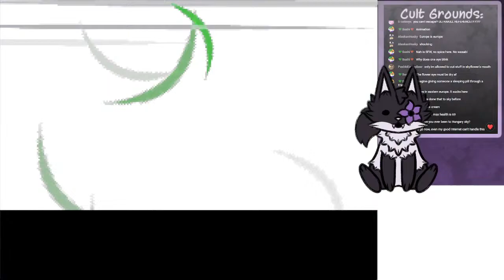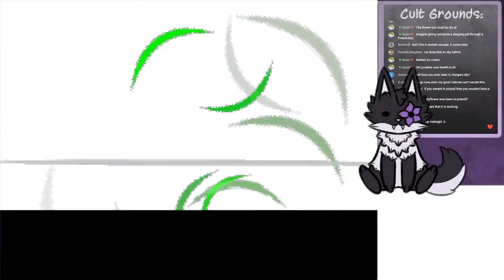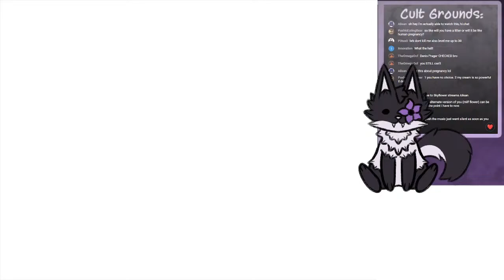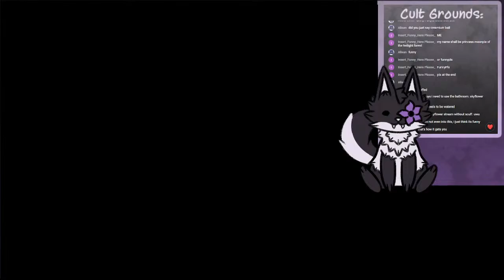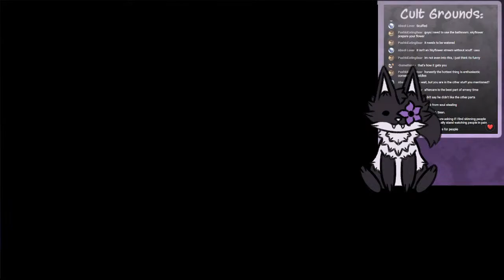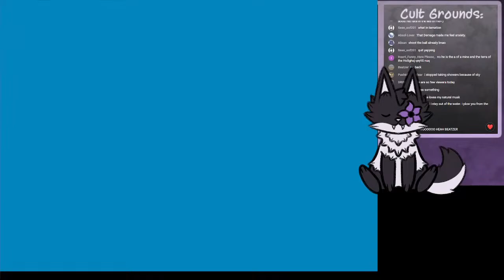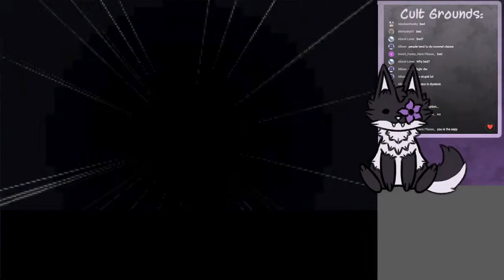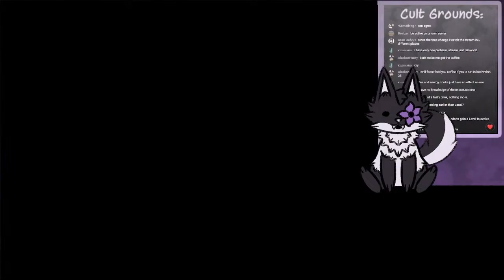「Full VOD!🌸」Ave Nuzlocke! WE WILL LIVE ON!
Shitostin time!

Why are you here? go back to the cult grounds!!!